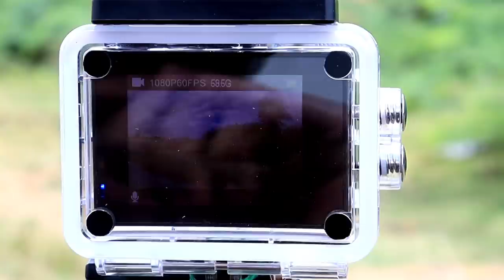Turtle Vs My Camera In Underwater Testing | OMG 😱 What Will Happen ...